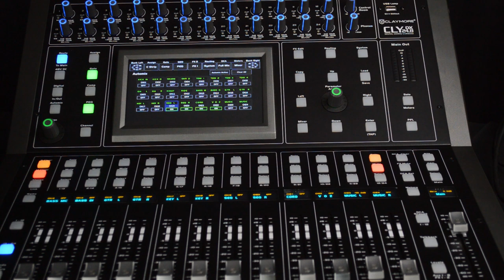Como utilizar la función Automix en consola Claymore CLY 24.8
Una función especial para eventos corporativos, clínicas y platicas.

𝙎𝙚𝙣𝙨𝙚𝙮 𝙀𝙡𝙚𝙘𝙩𝙧𝙤𝙣𝙞𝙘𝙨 𝙇í𝙙𝙚𝙧 𝙚𝙣 𝙈é𝙭𝙞𝙘𝙤 𝙚𝙣 𝘿𝙞𝙨𝙚ñ𝙤, 𝘾𝙤𝙣𝙨𝙩𝙧𝙪𝙘𝙘𝙞ó𝙣 𝙮 𝘿𝙞𝙨𝙩𝙧𝙞𝙗𝙪𝙘𝙞ó𝙣 𝙙𝙚 𝙚𝙦𝙪𝙞𝙥𝙤 𝙋𝙧𝙤𝙛𝙚𝙨𝙞𝙤𝙣𝙖𝙡 𝙙𝙚 𝘼𝙪𝙙𝙞𝙤 𝙘𝙤𝙢𝙤 𝘼𝙢𝙥𝙡𝙞𝙛𝙞𝙘𝙖𝙙𝙤𝙧𝙚𝙨, 𝙈𝙤𝙣𝙞𝙩𝙤𝙧𝙚𝙨, 𝙎𝙞𝙨𝙩𝙚𝙢𝙖𝙨 𝙇𝙞𝙣𝙚𝙖𝙡𝙚𝙨 𝘼𝙘𝙩𝙞𝙫𝙤𝙨 𝙮 𝙋𝙖𝙨𝙞𝙫𝙤𝙨, 𝘽𝙖𝙛𝙡𝙚𝙨 𝙮 𝙘𝙤𝙢𝙥𝙤𝙣𝙚𝙣𝙩𝙚, 𝘾𝙤𝙣𝙩á𝙘𝙩𝙚𝙣𝙤𝙨: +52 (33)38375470. 𝙍𝙚𝙘𝙪𝙚𝙧𝙙𝙖 𝙦𝙪𝙚 𝙚𝙣 𝙎𝙚𝙣𝙨𝙚𝙮 𝙚𝙡𝙚𝙘𝙩𝙧𝙤𝙣𝙞𝙘𝙨 𝙩𝙚 𝙤𝙛𝙧𝙚𝙘𝙚𝙢𝙤𝙨 𝙨𝙤𝙥𝙤𝙧𝙩𝙚 𝙩é𝙘𝙣𝙞𝙘𝙤 𝙥𝙖𝙧𝙖 𝙩𝙤𝙙𝙖 𝙡𝙖 𝙫𝙞𝙙𝙖 𝙙𝙚 𝙩𝙪 𝙚𝙦𝙪𝙞𝙥𝙤

Contigo más allá del escenario...